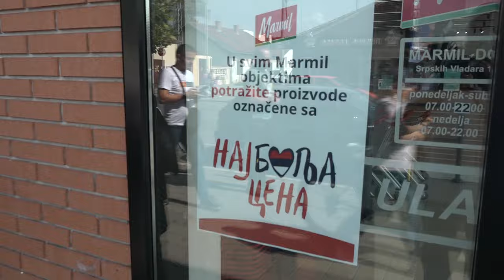AKCIJA "NAJBOLJE CENE" I U PIROTU